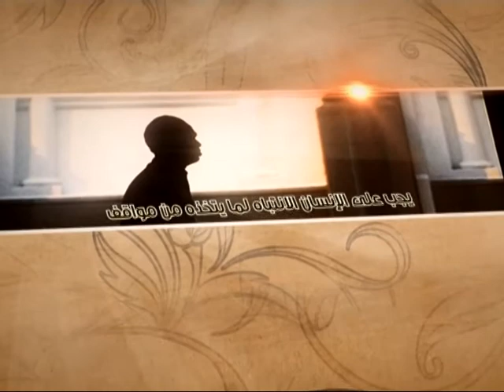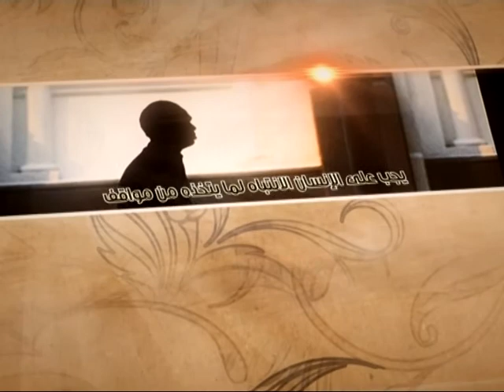العبقات - لم ينصفوا علياً عليه السلام - آية الله الفقيه السيد محمد رضا الشيرازي رحمه الله